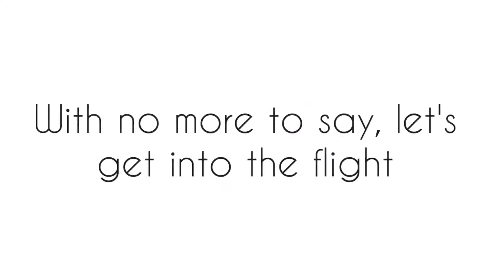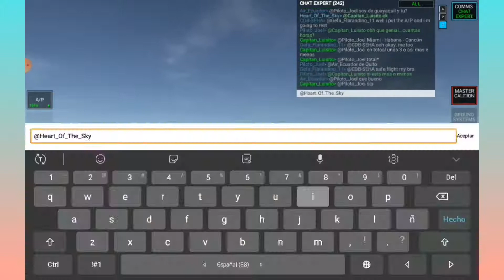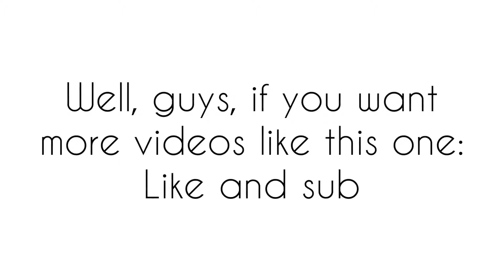The most beautiful coast approaches on RFS - Miami - Havana - Cancun / RFS Youtuber - HD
Hey guys, Todays video theme: Flight's to beautiful destinations. I hope you, like it, in the next video I will continue with the Europe Tour. Enjoy :)
MaximumSebas:
FlightTime:
RayanirButter·:

Video recorded and uploded by RFS youtuber
Any copy will be reported
2020 RFS youtuber©
Editor: InShot
Screen recorder: XRecorder
Thumbnail maker: Polish